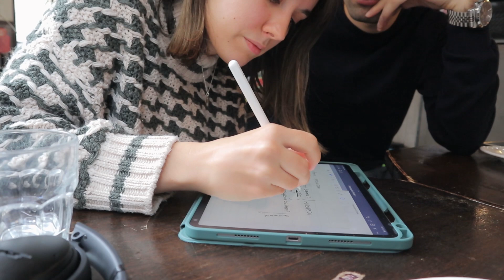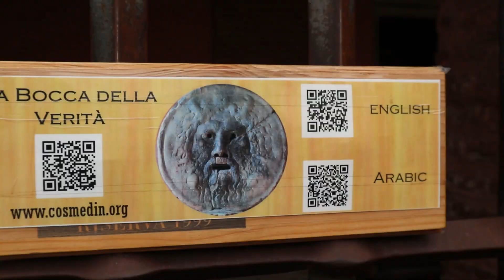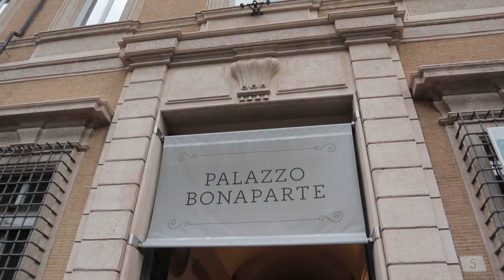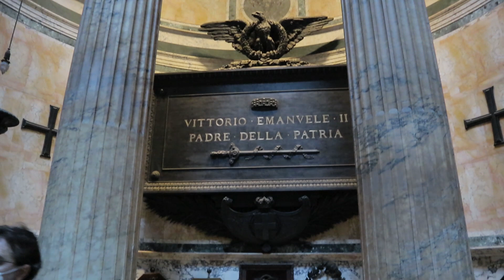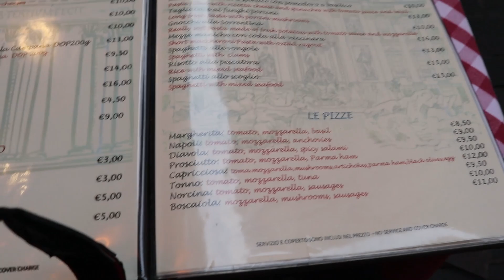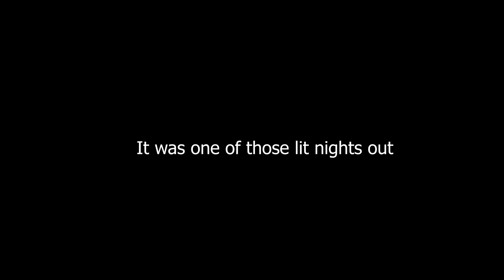A WEEK IN MY LIFE IN ROME 🇮🇹 || STUDYING, VISITING THE PANTHEON 🏛, HANGING WITH FRIENDS + more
Hey guys 💕💕